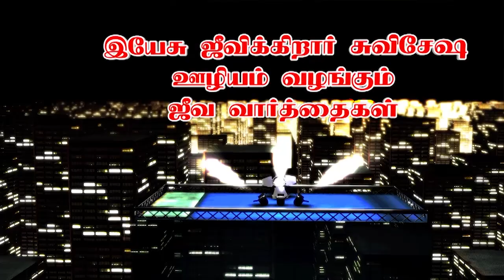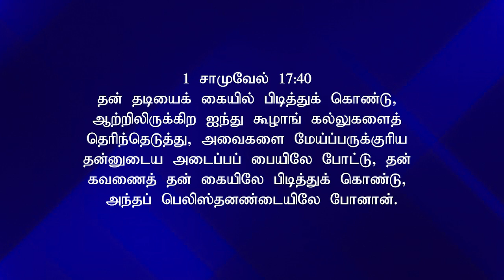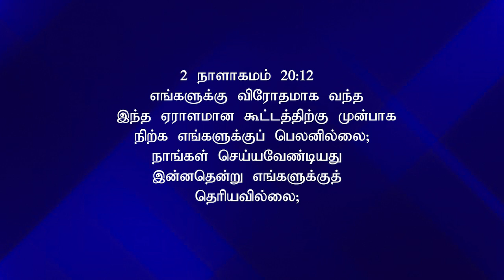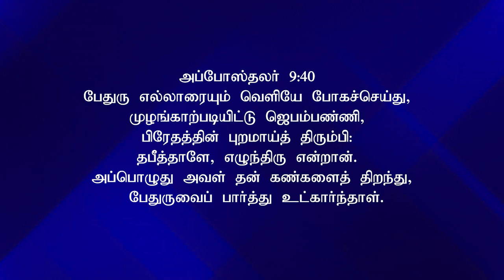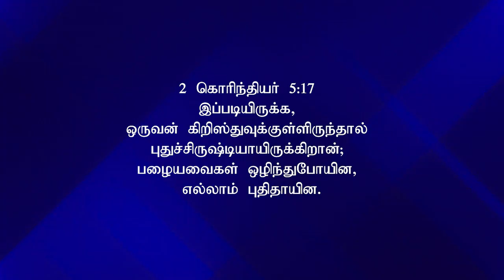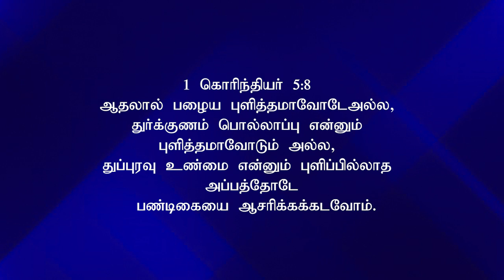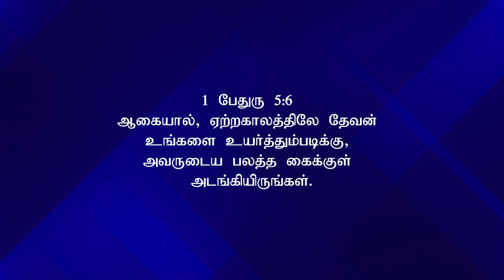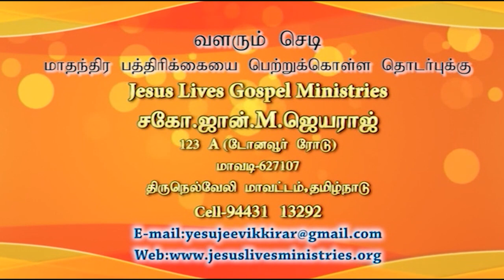Bro. John M. Jeyaraj, Mavadi | Jeeva Varthaigal